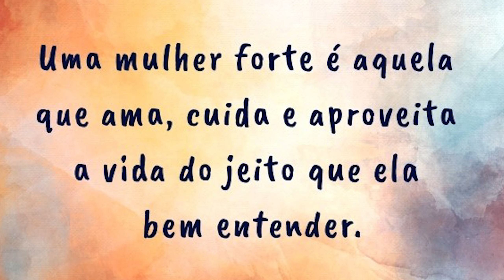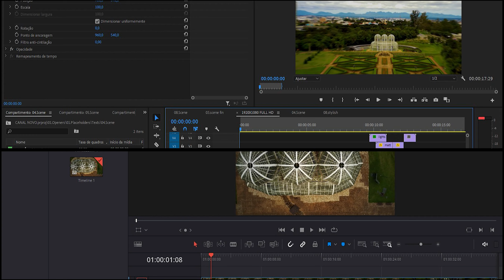Dia Internacional da Mulher 2021 (Homenagem do canal)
Uma singela homenagem do canal a esse dia tão especial.